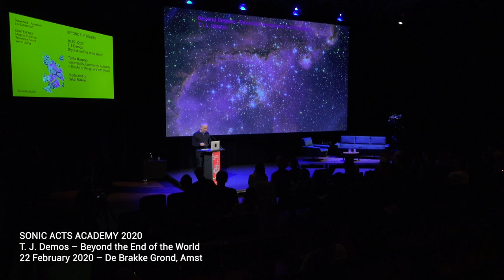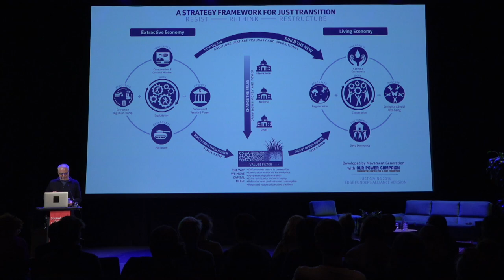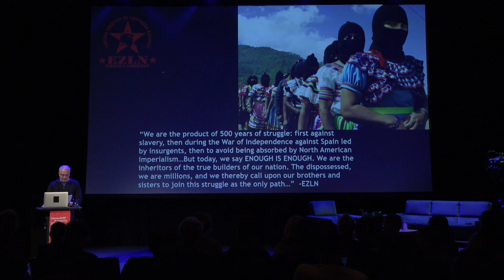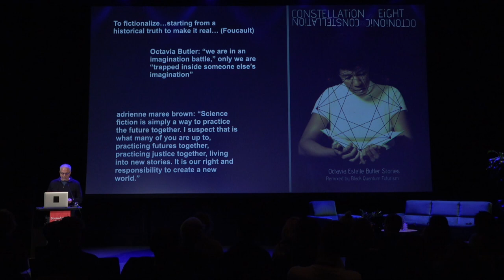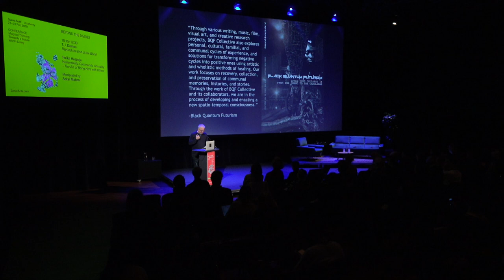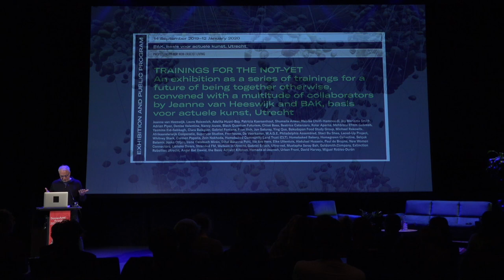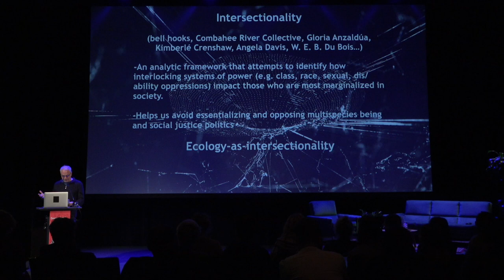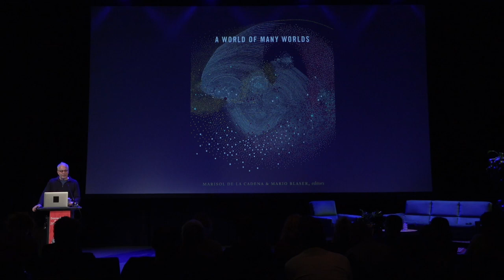T. J. Demos – Beyond the End of the World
SONIC ACTS ACADEMY 2020
22 February 2020 – De Brakke Grond, Amsterdam, The Netherlands

Celebrated writer T. J. Demos rarely leaves a seat empty at his talks on politics, ecology and art, often attending to decoloniality within nature. His most recent book addresses the occlusions embedded in the academic use of the term ​‘Anthropocene’ (human-caused planetary change) in shielding problems as opposed to opening inroads for change made accessible by artists.

This presentation discusses the ongoing research and exhibition project, Beyond the End of the World, directed by T. J. Demos of the Center for Creative Ecologies at University of California, Santa Cruz (beyond​.ucsc​.edu). In the wake of the end of multiple worlds, we already live in a post-apocalyptic present following countless genocides and colonialisms. With reference to diverse traditions of the oppressed, this year-long research project addresses what lies beyond dystopian catastrophism, past and present end-of-world narratives, and how we can imagine and cultivate radical futures of social justice and ecological flourishing.

T. J. Demos is an award-winning writer and Professor of Visual Culture at University of California, Santa Cruz and Director of its Center for Creative Ecologies. He writes widely about contemporary art, global politics and ecology and is the author, most recently, of Against the Anthropocene: Visual Culture and Environment Today (2017) and Decolonizing Nature: Contemporary Art and the Politics of Ecology (2016). Demos co-curated Rights of Nature: Art and Ecology in the Americas, at Nottingham Contemporary in 2015 and organised Specters: A Ciné-Politics of Haunting, at Museo Nacional Centro de Arte Reina Sofía in Madrid in 2014. He is currently working on a Mellon-funded research, exhibition and book project dedicated to the questions: ​‘What comes after the end of the world?’ and ​‘How can we cultivate futures of social justice within capitalist ruins?’

Video by Engage TV!